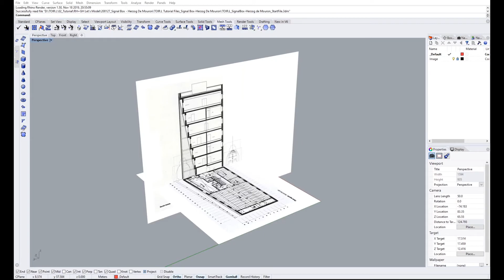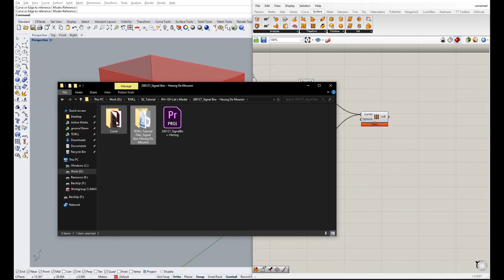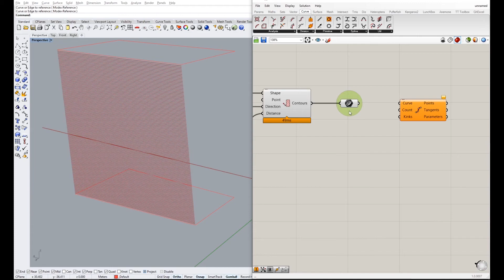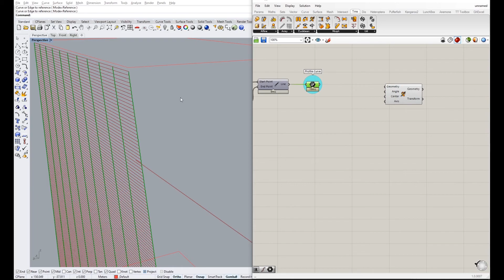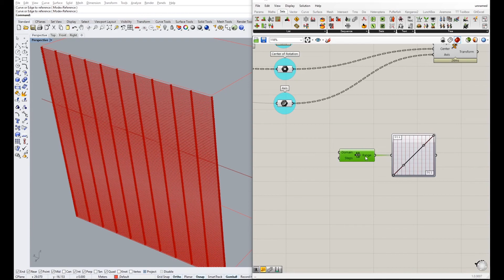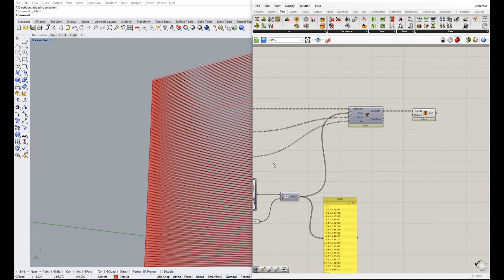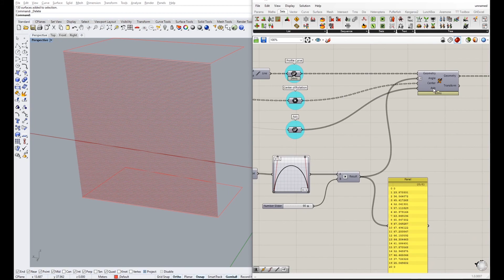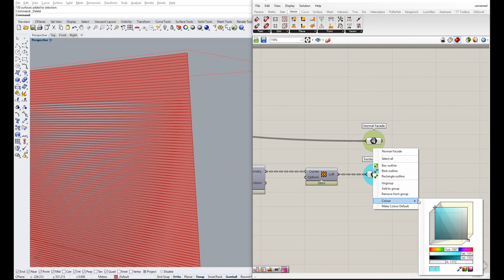RH+GH Let's Model 03: Signal Box Facade // Herzog de Mouron_GH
Signal Box // Herzog de Mouron
โปรเจคที่ 3 ของ RH+GH Let's Model นะครับ โปรเจคนี้ก็คือ Signal Box ของสถาปนิก Pritzker Prize อย่าง Herzog de Mouron ชาวสวิสเซอร์แลนด์

Video นี้จะใช้การ "Contour" และ "Graph Mapper" ในการ model facade ที่คล้ายกับเหงือกปลา ซึ่งไม่ยากโดยใช้เพียงแค่การหมุนและการ Loft เท่านั้น ซึ่งยังสามารถประยุกต์ใช้กับงานได้หลากหลาย ลองทำกันดูนะครับ

หากมีโปรเจคหรือข้อเสนอแนะ เรายินดีรับฟังเสมอครับ แล้วเจอกันกับ tutorial หน้า